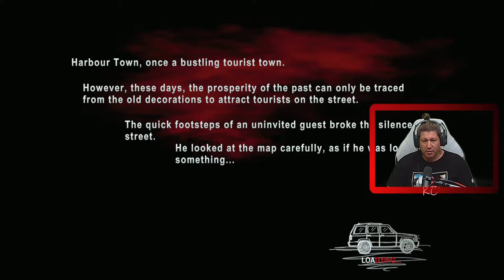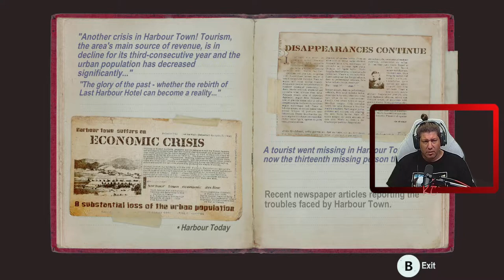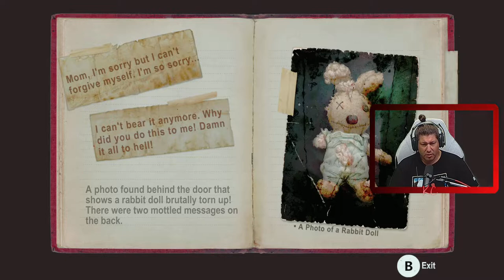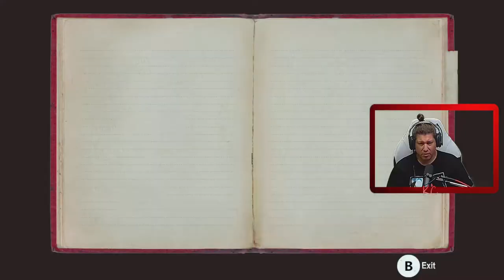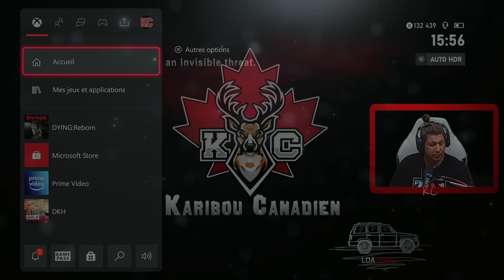DYING : Reborn Live Gameplay Épisode 01 Fr Karibou Canadien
DYING : Reborn est un jeu de « Room Escape » à la première personne dans lequel les joueurs doivent déjouer de nombreuses sortes de puzzles et énigmes dans des pièces étranges et sombres.